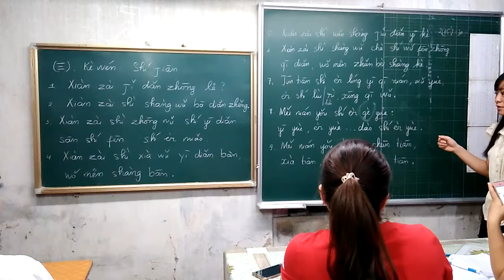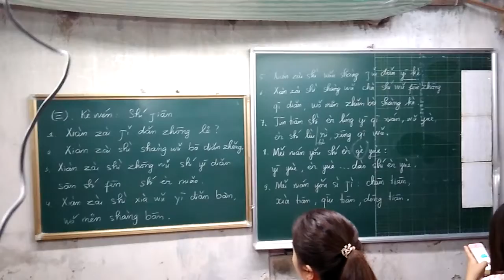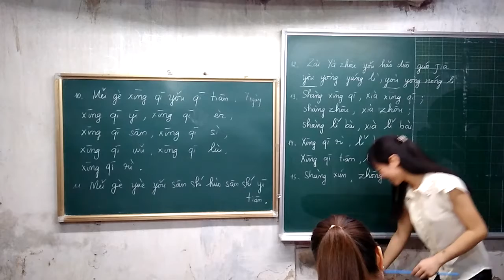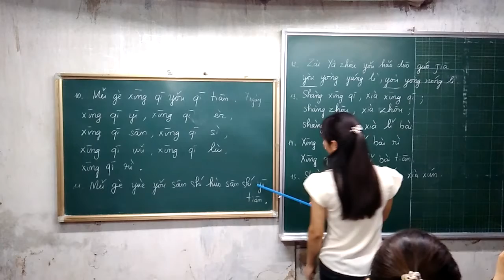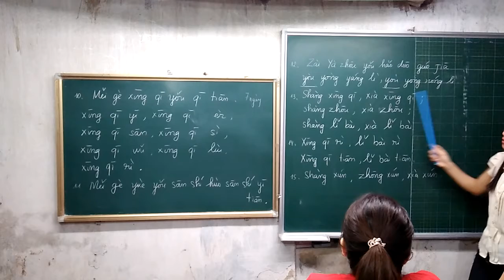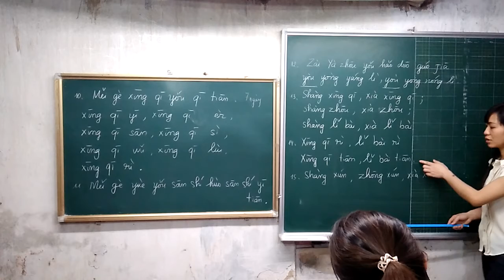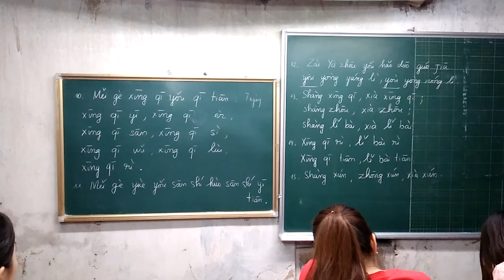11. Khẩu ngữ: bài khóa tiếng Trung chủ đề: Thời gian